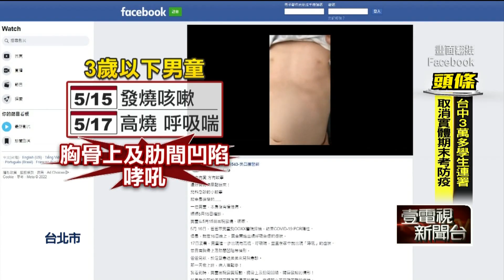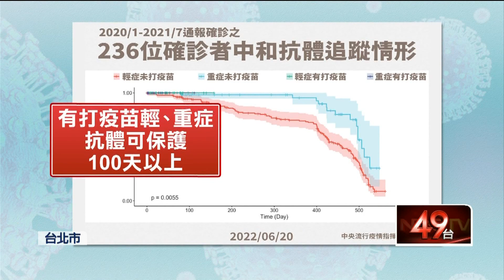未打苗「無敵星」保護剩3成！ 醫籲：染後3月接種能增強保護力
第一份血清抗體研究成果出爐！研究顯示，確診者如果沒有打疫苗，保護力直直落，只剩下三成！對此專家建議，確診者3個月後再打疫苗，能延長及增強保護效果。最近兒童重症個案多，有爸媽警覺性高，孩子呼吸喘、胸骨及肋間凹陷趕緊送醫，否則晚一步，就怕血氧下降有生命危險！